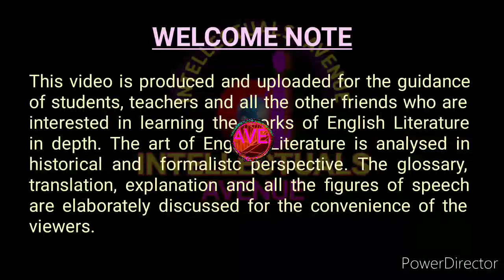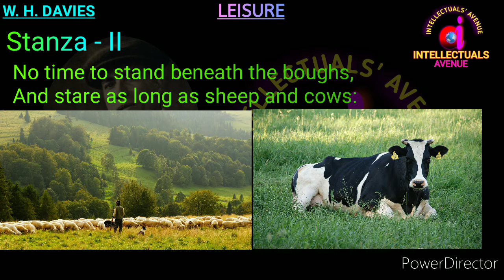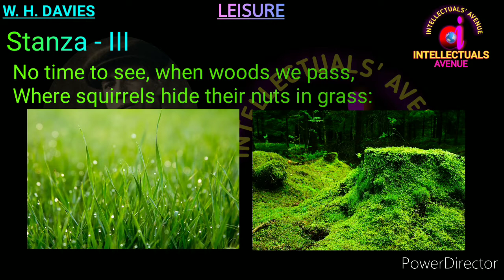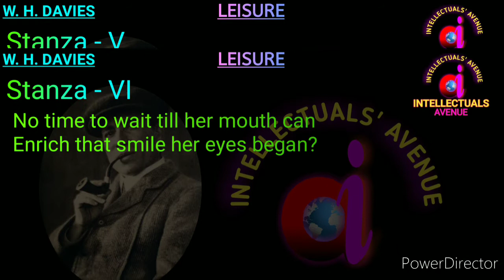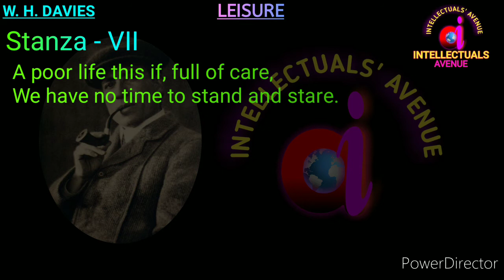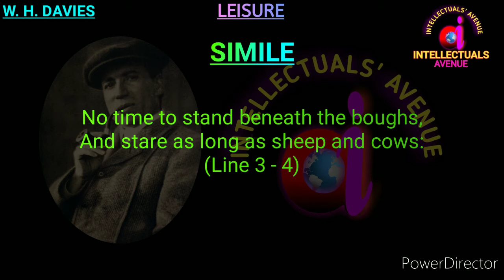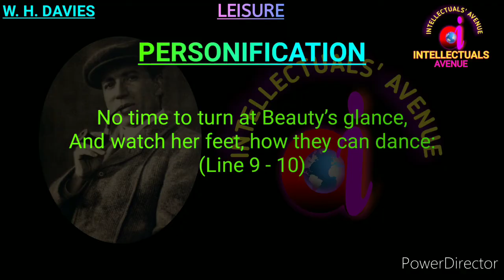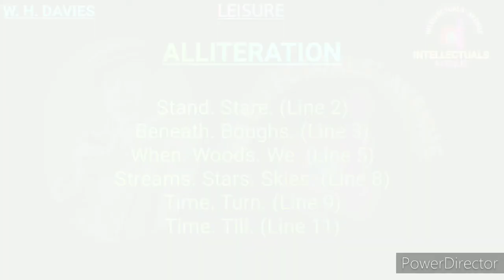Leisure by William Henry Davies Translation Literary Terms or Figures of Speech Hindi Urdu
Intellectuals Avenue

Leisure by William Henry Davies Translation Literary Terms or Figures of Speech,

Leisure by William Henry Davies Explanation Paraphrase Summary,

Leisure by William Henry Davies Critical Appreciation,

Leisure by William Henry Davies Davies intellectuals avenue,

Leisure by William Henry Davies Davies Hindi Urdu,

Leisure by William Henry Davies Stylistic Analysis

William Henry Davies,

W H Davies,